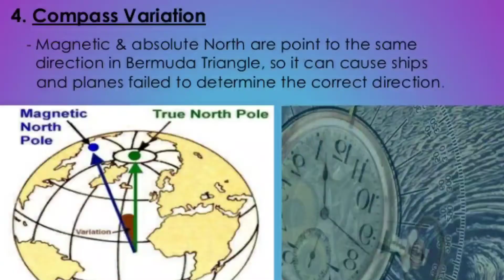Bermuda Triangle | Tamil | Mystery | Hey DUDE | HD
Hey DUDE, Welcome to All